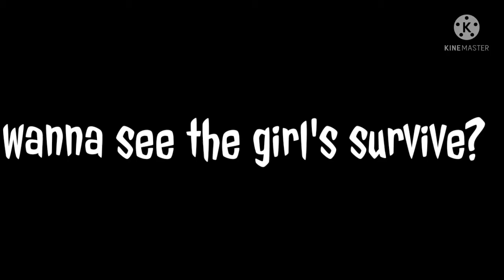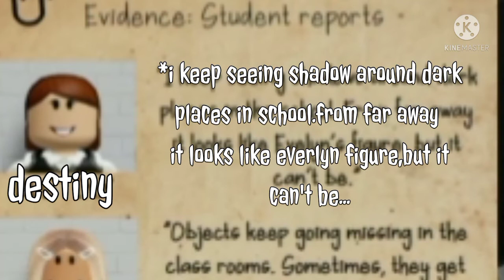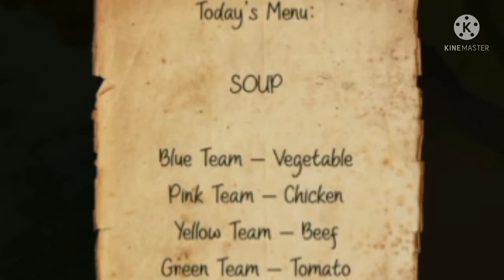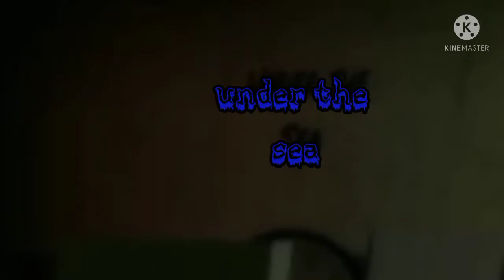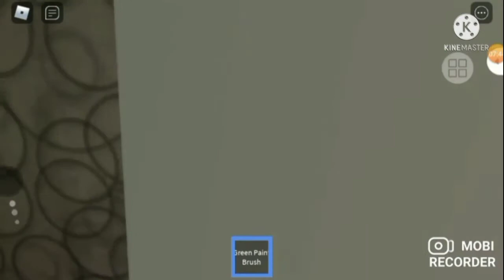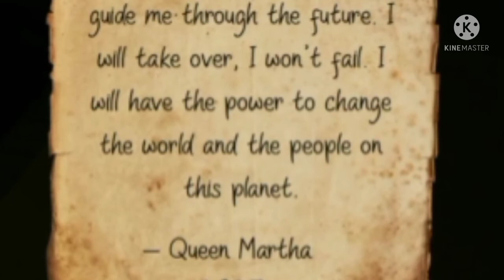Evelyn...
thumbnail made by:
skyler

assistant for the video and the thumbnail:
felicia wang
vierlie_aireen
felwil